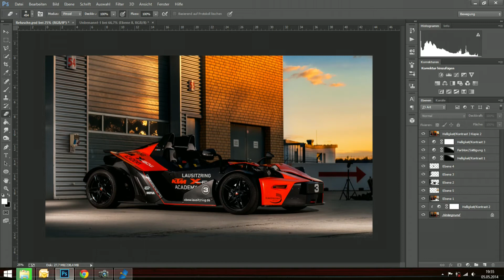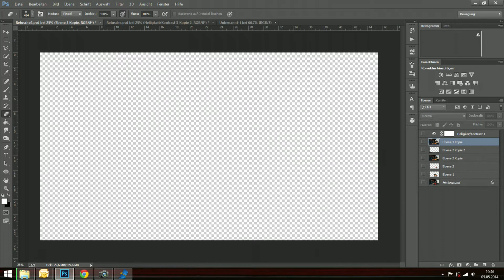Making of KTM X-Bow Fotoshooting Tutorial Automotive Carshooting Lausitzring Eurospeedway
Ein schnelles Tutorial zum KTM X-Bow Fotoshooting auf dem Lausitzring in Zusammenarbeit mit PhotographyPM und PS-Photo.